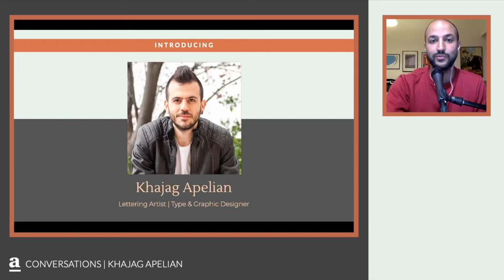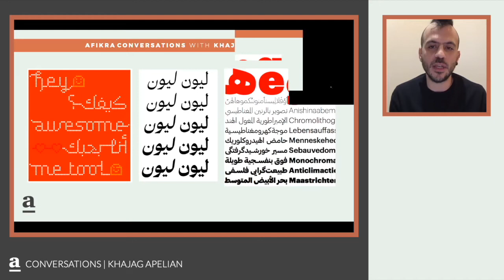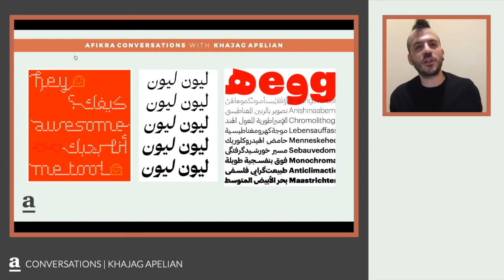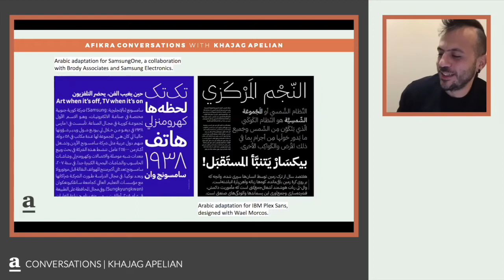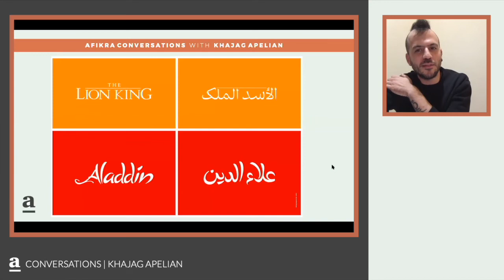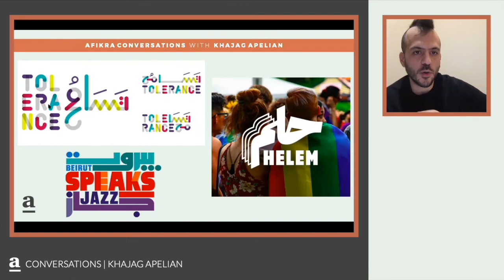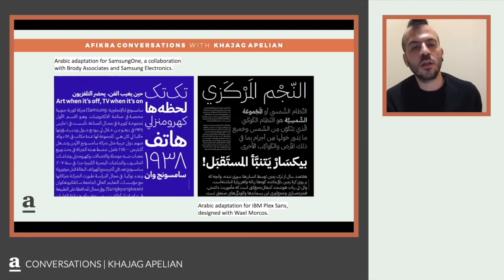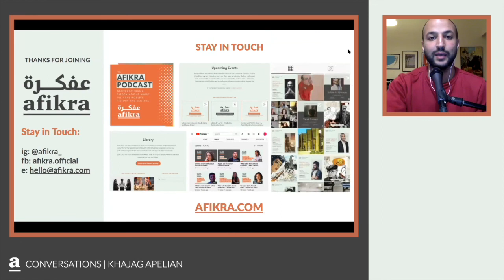Bridging the Gap Between Traditional and Modern Typefaces | Khajag Apelian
In this episode of the afikra podcast, we're joined by Lebanese-Armenian graphic and type designer Khajag Apelian, known for his distinctive work under the alias "debakir". Khajag delves into the world of Arabic typography, discussing his collaborative efforts with organizations such as Opera Amsterdam, One/One Studio, the Mediamatic Foundation, and the Khatt Foundation.

0:00 Introduction
0:50 The Story behind "debakir"
1:55 The Art of Naming Typefaces
4:55 Initiating New Projects & Solving Design Challenges
6:33 Exploring Khajag’s Typeface Creations
8:34 The Evolution of Khajag’s Design Philosophy
11:25 Journey to Becoming a Graphic Designer
13:27 The Dynamics of Collaborative vs Individual Work
14:48 Project Variations: Creative Approaches & Design Solutions
17:01 Inside Corporate Projects: The SamsungOne Experience
19:58 A Designer's Insight Into Crafting Successful Typefaces
22:19 Signature Styles & Trademarks in Type Design
23:27 The Disney Project: Adapting Iconic Logos for Arabic
30:20 Workshop Series: Sharing Knowledge and Inspiring Designers
35:08 The Challenge of Designing Dual Language Logos
37:27 Reflecting on Arabic Typeface Design Over the Past 20 Years
41:18 Rapid-Fire Q&A: Personal Insights and Design Perspectives
44:05 Audience Interaction: Exploring the Influence of Dance
45:14 Audience Q&A: Navigating the Latin to Arabic Adaptation Process
47:39 Audience Insights: Calligraphy and Digital Design
50:45 Future Aspirations: Learning New Art Forms
52:10 Impact of Trendy Typefaces

Khajag Apelian is known for his innovative approach to Arabic and Armenian typography and graphic design. With a rich cultural background and diverse professional experiences, Khajag has contributed to the contemporary design discourse, particularly in the field of Arabic typography. His work encompasses a broad range of projects, from corporate endeavors like the SamsungOne typeface to cultural initiatives that aim to bridge the gap between traditional and modern design principles.